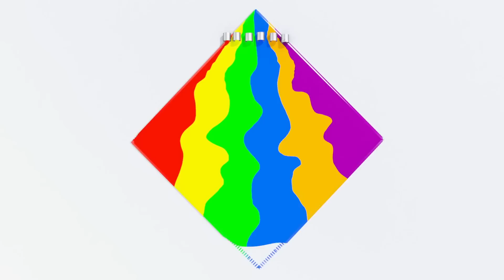Buster In The Ocean | Red Buster | Bus Cartoon | Fun Kids Cartoon Video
Welcome to My Little Red Buster, a kids cartoon video series. In this car cartoon episode, adapts to thedepths of the deep blue ocean!

Lets explore the fun world of kids cartoons on youtube with Red Buster!!
Your best car friends are here to play with you🎉

00:00 Buster In The Ocean
01:58 Stuck In The Mud
03:27 Cowboy Buster
05:25 Buster Plays Skittles
07:19 Zombie Buster At The Carwash
09:21 Buster's First Day At School
11:20 Digger Builds a Wobbly Birthday Ice Cream
13:23 Racing Buster
15:26 Spooky Halloween Don’t Be Scared Song  - No More Tears
17:26 Buster Teaches Shapes
19:15 Super Hero Buster
21:18 Buster and the Baa Baa Rainbow Sheep
23:13 Boo Boo Song - Accidents Happen
25:15 We Wish You a Merry Christmas - Decorate the Christmas Tree
27:09 Buster's Sick
29:07 Buster And The Sleepy Train
30:58 Frozen Buster
32:55 Buster And The Balloons
34:55 Busters Mothers Day
36:44 Buster Changes Color
38:38 Wheels on the Jingle Bell Bus - Christmas Songs for Kids
40:39 Buster And The Boxes
42:38 Easter Bunny Buster
44:36 Buster And The Sandcastle
46:29 Buster And The Carwash
48:25 Buster's Toy Story
50:26 Buster's New Tires
52:26 Buster On Ice
54:24 Buster and Digger Find Shapes